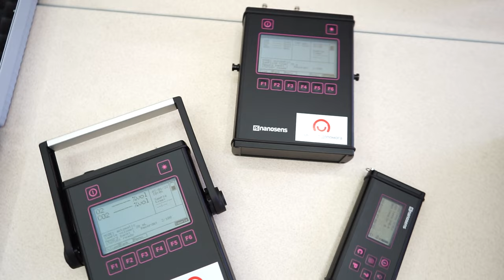У межах міжнародного проєкту ЛДУ БЖД отримав унікальне обладнання